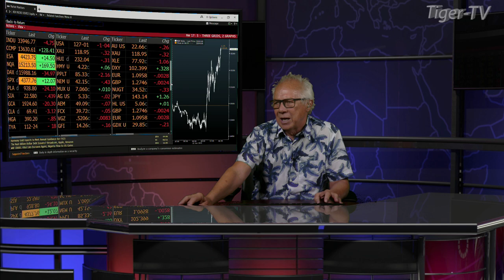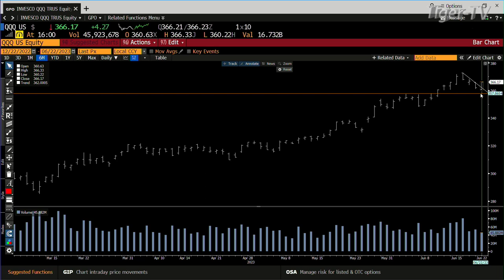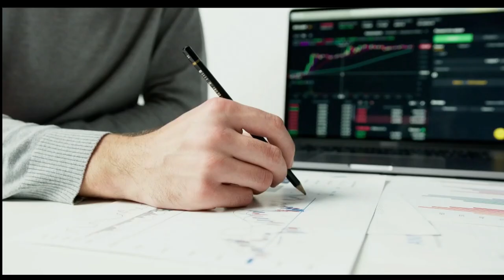June 22nd, 4PM ET Market Update on TFNN - 2023